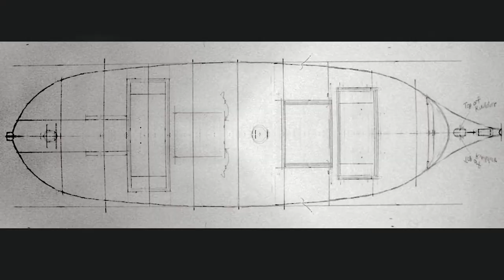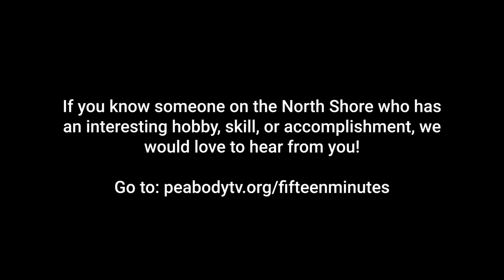Model Shipbuilder ⛵ and Ice Crystal Photographer ❄️ | Fifteen Minutes with Guest Len Burgess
Fifteen Minutes of Fame is a PTV original program hosted by Jacky Ankeles featuring people with an interesting hobby or skill, or who’ve accomplished something unusual.

Today we’re going to meet Len Burgess, who builds beautiful model ships at the Peter A. Torigian Community Life Center. He also shares some of his unique ice crystal photography with us.

Do you know someone on the North Shore with an interesting hobby or talent? Nominate them to be featured in the future